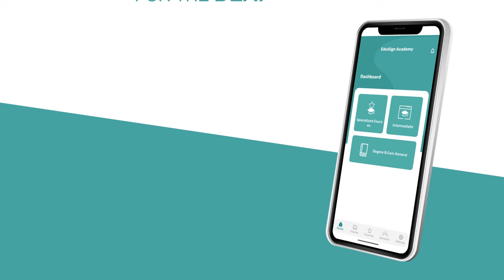Accessible Deaf Education || EduSign Academy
Harness the power of education with EduSign Academy App.